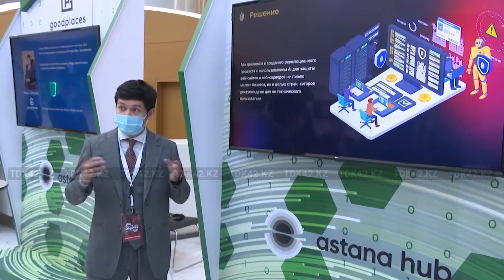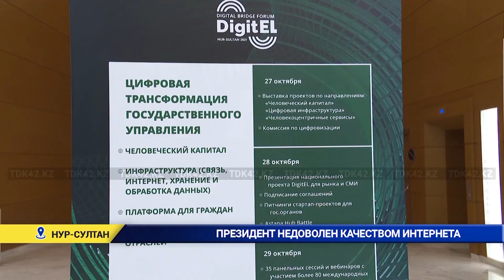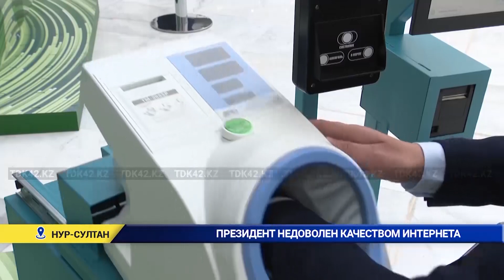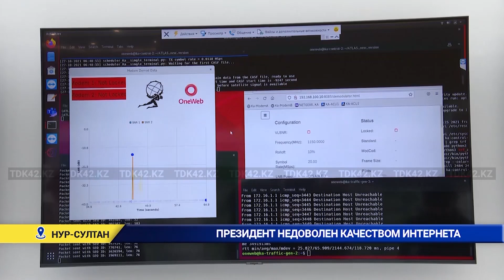ПРЕЗИДЕНТ НЕДОВОЛЕН КАЧЕСТВОМ ИНТЕРНЕТА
Глава государства высказал недовольство качеством интернета. Он посетил ежегодный международный технологический форум "Digital Bridge". Как заметил президент, нам еще многое нужно оцифровать. Пока у нас есть, камеры, которые передают данные в облако.